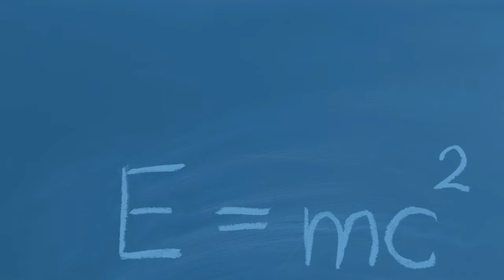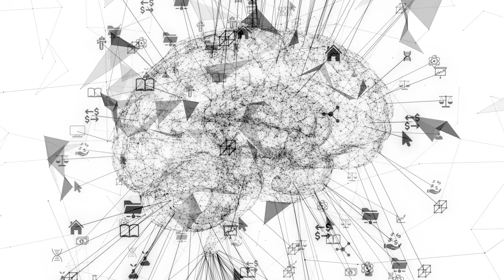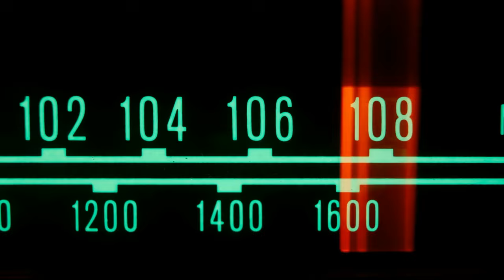The Science Behind Manifestation: Law of Vibration Explained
Unlock Your Best Life with The Law of Vibration and see How the Law of Vibration Affects Manifestation. These Secrets from Bob Proctor & Einstein will change your life.  Get my 🚀SHIFT YOUR VIBE MANIFESTATION MASTERY WEEKLY TIPS

In this video, Kate Wilder, a manifesting teacher, delves into the Law of Vibration, explaining its fundamental role in the Law of Attraction. She discusses insights from Bob Proctor and Albert Einstein, emphasizing how our frequency and subconscious mind shape our reality. Kate provides practical techniques for raising your vibration and reprogramming your subconscious to attract the life you desire.

Timestamps:
00:00 Introduction to the Law of Vibration
00:50 Understanding Vibrational Frequencies
02:16 The Role of the Subconscious Mind
04:21 Changing Your Paradigm
06:47 Techniques to Raise Your Vibration
08:11 Conclusion and Next Steps

 All videos on The WilderTalk Show channel are not a substitute for professional assistance, therapy, doctors or other clinical help. Advice is based on personal experiences only.